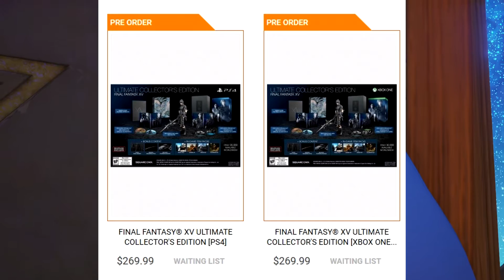Kingdom Hearts 3 E3 Lineup Speculation Video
Kingdom Hearts III may be in this year's E3 alongside other Square Enix franchise games, here is what i hope we will see!